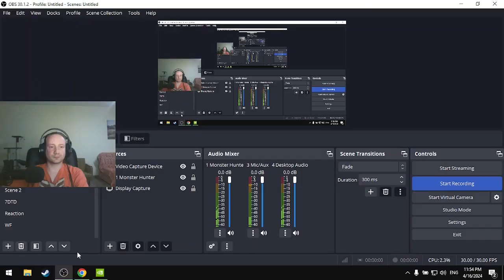Monster Hunter: World #23 - Land of Convergence (Final)